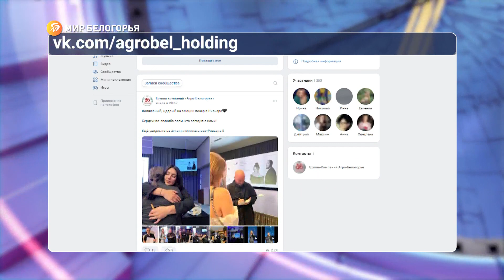В Белгороде прошёл поэтический вечер в рамках проекта «Говорит и показывает Ривьера»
«Выходные» встречи с интересными людьми стали уже доброй традицией для белгородцев. Образовательный проект «Говорит и показывает Ривьера» постепенно меняет форматы. В этот раз вместо привычной лекции в конгресс-холле состоялся поэтический вечер с участием известных авторов

Какие темы остаются актуальными в современной поэзии? С ценителями слова познакомилась наш корреспондент Анна Свидовская